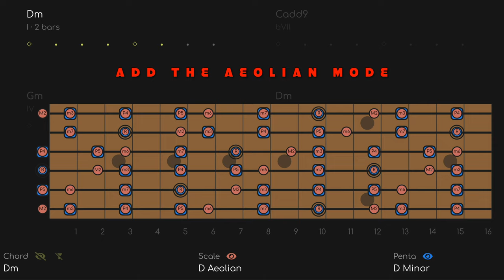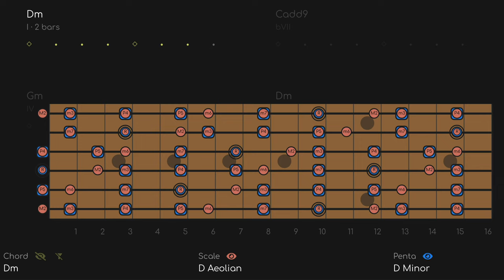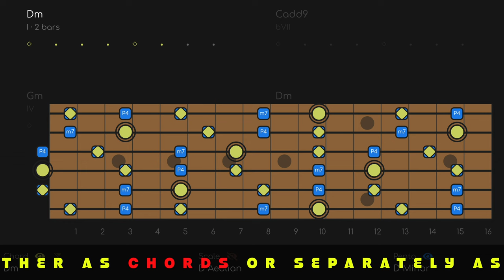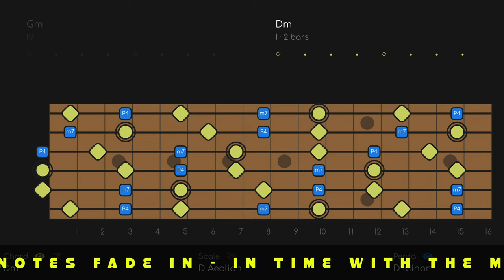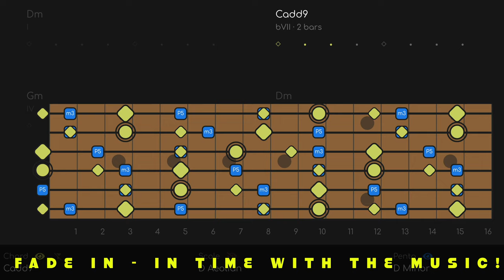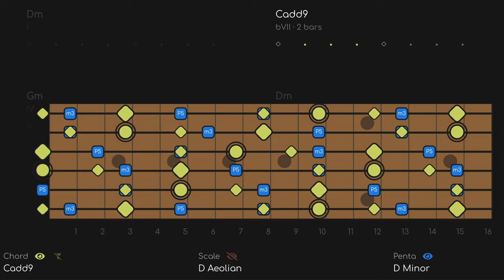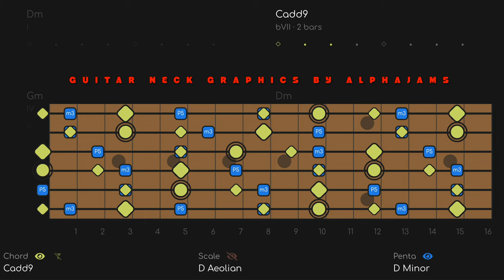Pink Floyd Style (Another) Yet Another Movie Jam Track (D Minor)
Pink Floyd Style Jam Track | Guitar Backing Track

1. PENTATONIC - The pentatonic scale works all the time and almost never changes, so this is the basic level.
2. MODE - The mode will always be the pentatonic PLUS 2 NOTES (modes have 7 notes). The mode can change depending on the chords (modal interchange).
3. CHORD - The chord layer shows you the notes of the chord changes (aka the HARMONY) in REAL TIME. Outgoing notes get smaller and fade out, incoming notes will fade in, so you know what notes to go for next.

00:00 D MINOR PENTATONIC
00:36 D MINOR PENTATONIC + D AEOLIAN MODE
02:26 D MINOR PENTATONIC + CHORD SHAPES